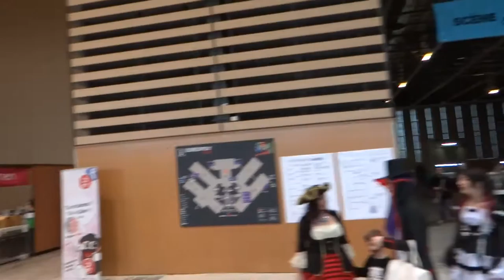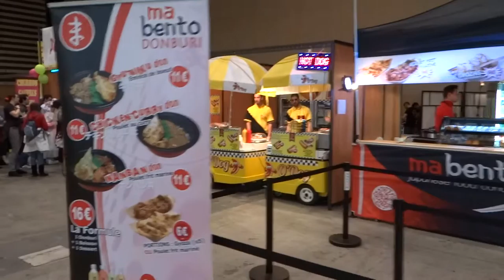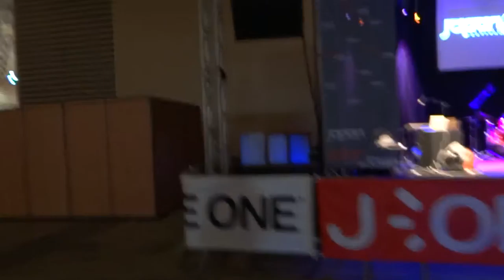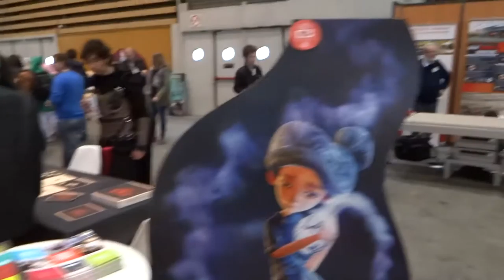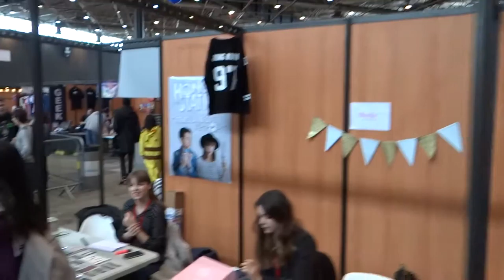Japan Touch Haru 2016 - Bonus - Déambulation dans la Japan Touch Haru 2016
Déambulation dans les couloirs de la Japan Touch Haru 2016